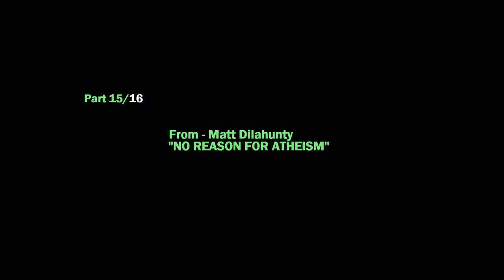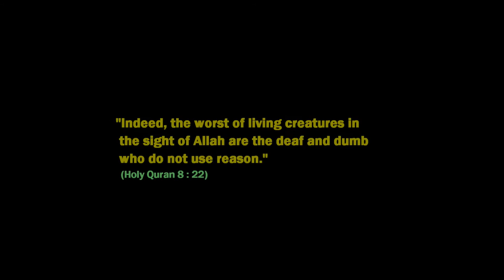Silly Atheism - Episode 15 No Reason For Atheism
“Silly Atheism” By “ThruthSeekers”
In our 16 episode compilation we bring you some of the most absurd positions that atheist embrace in order to stick to the falsehood, which are held up by some of most prominent atheist scholars like Richard Dawkins, David Silverman, Dan Barker, Lawrence Kraus, Kari Enqvist, Thunderfoot, Peter Atkins, Lewis Wolpert, David Silverman, etc.

Composition:
Ep 1 Nothing Is Something
Ep 2 Reality Doesn't Exist
Ep 3 2+2 Equals 5
Ep 4 Nothing Exists!
Ep 5 Give Evidence For Theism
Ep 6 Presupposing God
Ep 7 Why Not Moral Relativism!
Ep 8 Can't Condemn Nazis
Ep 9 Denial Of Logic!
Ep 10 Incest Isn't All Wrong
Ep 11 Troubles With Basics
Ep 12 Agrees With Contradictions
Ep 13 Greedy Atheist
Ep 14 Only Science!
Ep 15 No Reason For Atheism
Ep 16 The End

IMPORTANT NOTE!